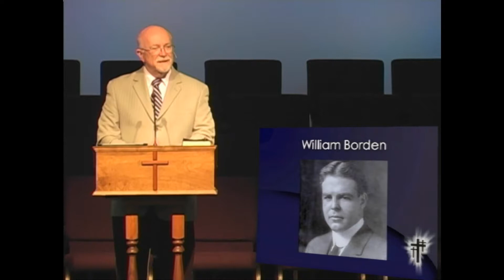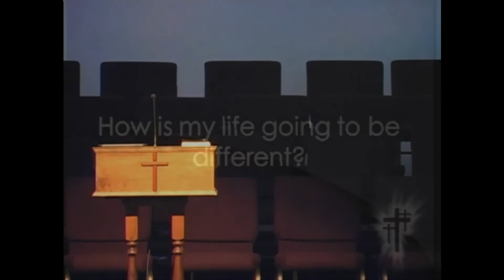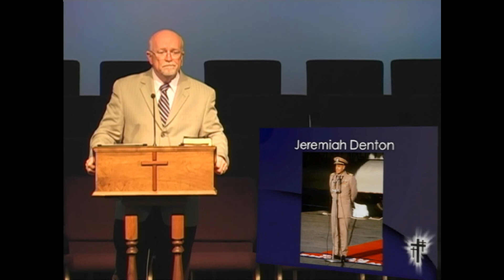Commands of the the Lord: Follow Me - March 16, 2014